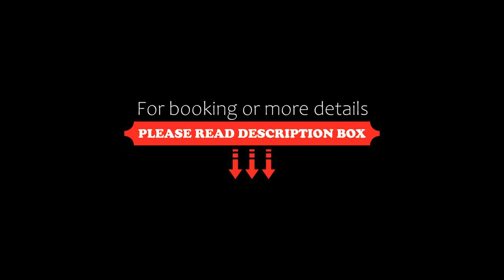Carlton Plaza Torre, Araxá, Brazil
About Property:
You're eligible for a Genius discount at Carlton Plaza Torre! To save at this property, all you have to do is sign in.
Carlton Plaza Torre is located in Araxá. Free WiFi access is available.
Each guestroom provides a minibar and a TV with satellite channels. Private bathroom also comes with a shower. Extras include cable channels.
At Carlton Plaza Torre you will find a 24-hour front desk and a terrace. Other facilities offered at the property include meeting facilities, luggage storage and...
Property Type: Hotel
Address: Avenida Imbiara, 1160, Araxá, CEP 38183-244, Brazil
Searching For
1. Carlton Plaza Torre - Araxá - Brazil
2. Carlton Plaza Torre - Araxá - Brazil Address
3. Carlton Plaza Torre - Araxá - Brazil Rooms
4. Carlton Plaza Torre - Araxá - Brazil Amenities
5. Carlton Plaza Torre - Araxá - Brazil Offers and Deals
Audio Credit:
Track Title: Subway Dreams
Artist: Dan Henig